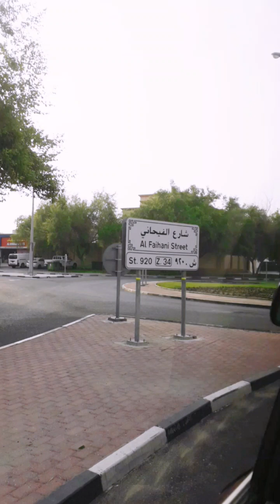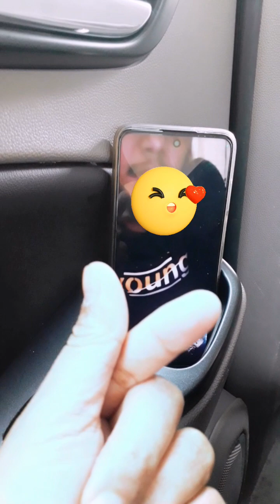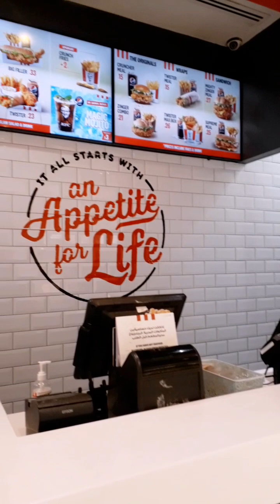berbagi aktivitas keseharian tkwqatar anak rantau harus kuat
Assalamualaikum.
hiii. gaes apakabar, sebelumnya aku mohon maaf kalau tayangan video aku ini tidak menyenangkan, aku hanya ingin berbagi ke kalian tentang keseharianku sebagai tkw qatar.oh ya...kalau ada pertanyaan ataw kalian bisa koreksi kesalahan aku dan kadih masukan di kolom komentar.silahkan bertanya tentang pekerjaan ataw pengalaman bagaimana menjadi tkw di arab.insya Allah aku jawab sesuai pengalaman dan sepengetahuan aku.terimakasih🙏